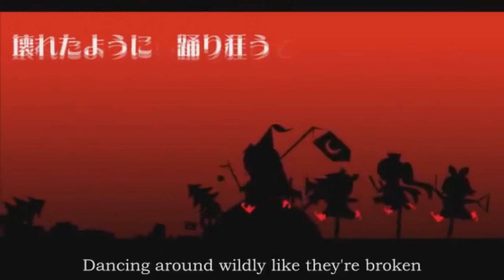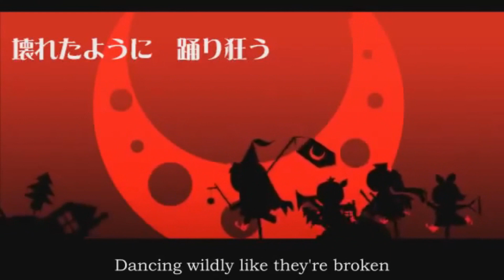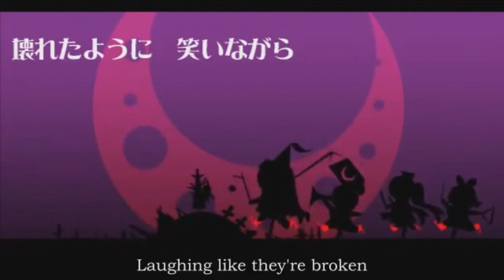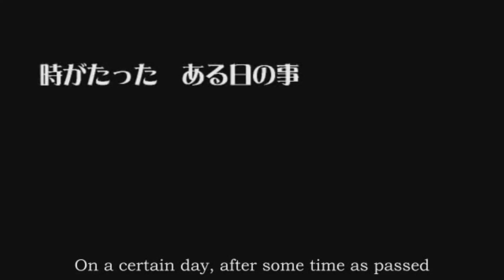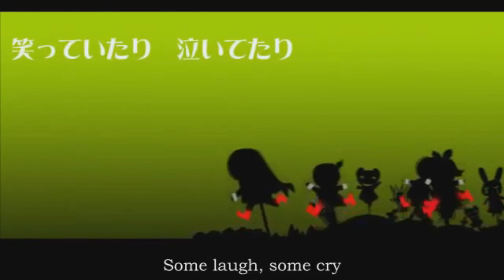【Luka V4x, Miku V4x】赤い靴のパレード【Rin & Len V4x】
Original by Luka, Miku, Rin and Len
honestly i've been gaming so much & been so busy w work and stuff i forgot my channel existed im sorry

i hope you like this cove
have this cover